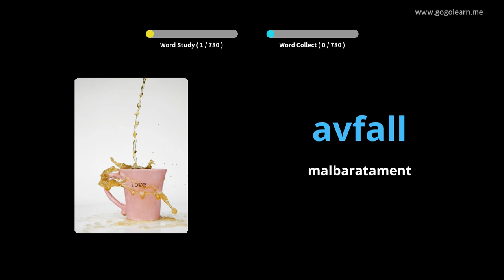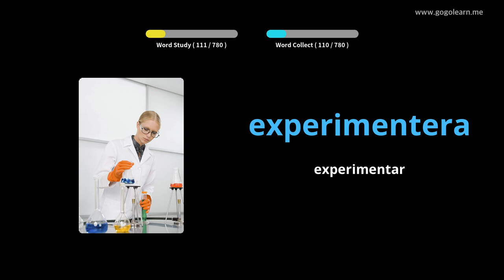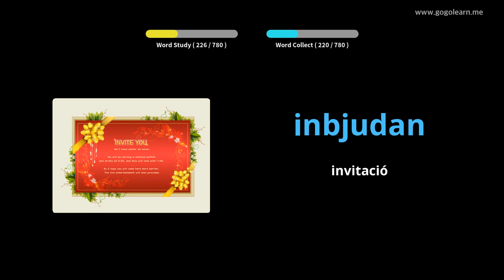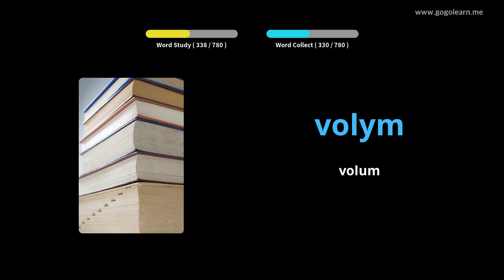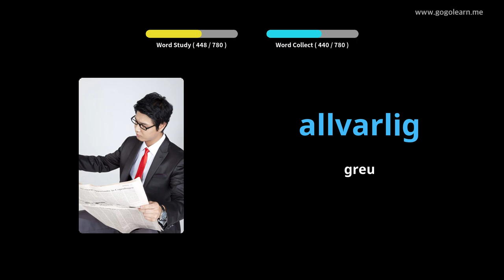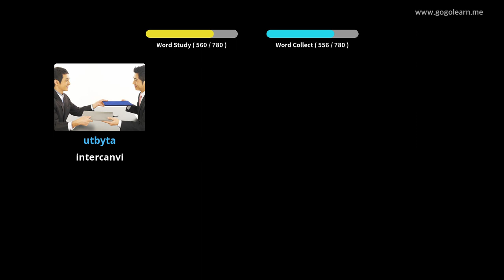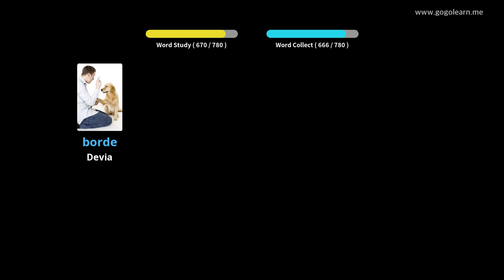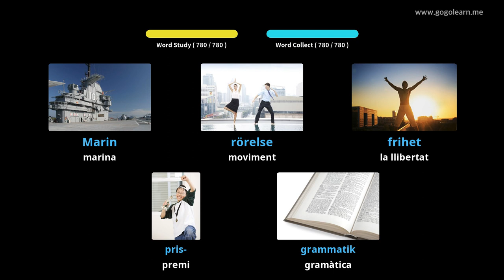Vocabulari suec | Golearn